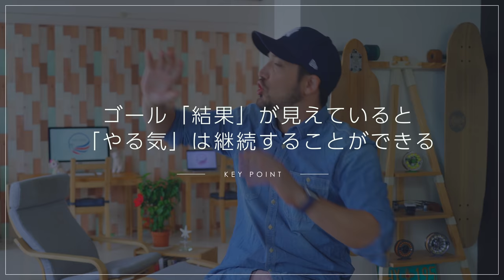夢を追いかける君に伝えたい、「やる気」を支える大切なステップ 4K